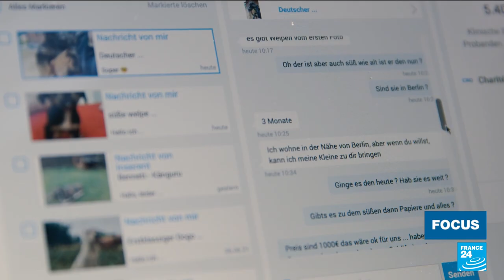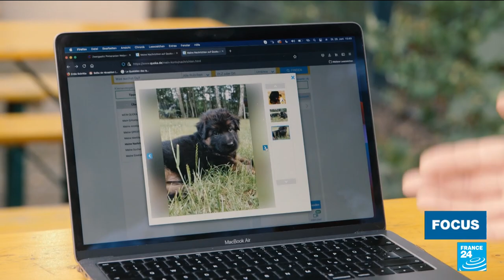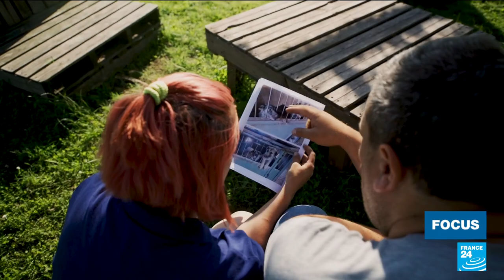Puppy trafficking in Europe, a 'well-organised mafia' • FRANCE 24 English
During the Covid-19 lockdowns, many Europeans decided to adopt a pet to make the time spent at home more enjoyable. Last year in Germany, 20 percent more dogs were adopted than in 2019. But professional breeders could not keep up with demand and unscrupulous people stepped in. Breeders who flout the law have cropped up all over the internet, offering puppies for immediate delivery. Every year, tens of thousands of puppies are imported illegally from Poland and Hungary, often to Germany. It's a murky business that generates both profits and animal suffering. Our correspondents report.